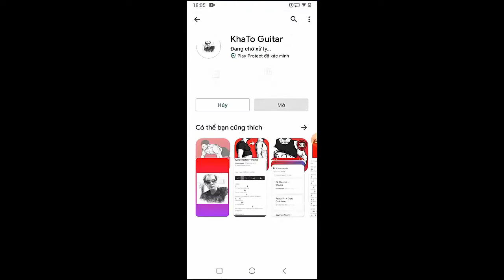EDEN - Reaching 2 | Guitar Tutorial